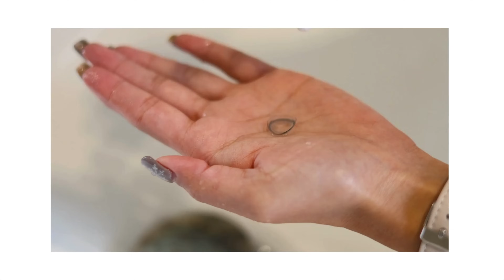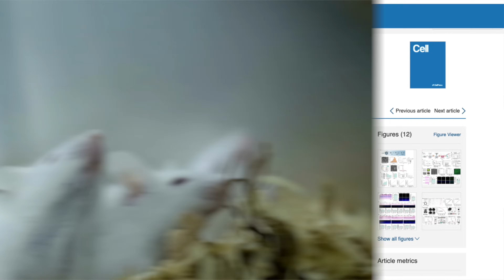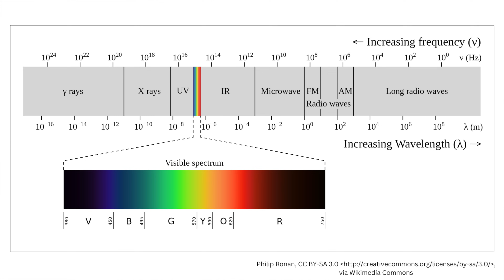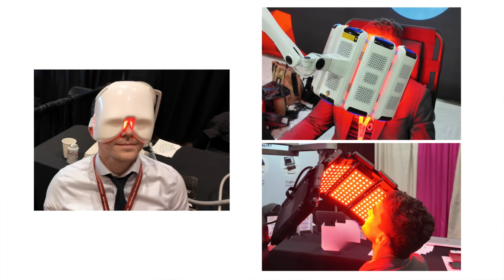Superpowers in a Contact Lens? Infrared Vision Is Now Possible!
Do we now have superhuman sight!? Researchers just developed a usable contact lens that allows humans to see infrared light! Learn about this fascinating technology and how these infrared contact lenses work!

✅ If shopping for soft contacts online, consider purchasing from a trusted online retailer:

Researchers have developed innovative new contact lenses that enable humans to see and detect near-infrared (NIR) light. These lenses incorporate special nanoparticles embedded within a flexible polymer matrix. The nanoparticles absorb invisible infrared photons and convert them into visible light, allowing the wearer to perceive infrared signals that would normally be undetectable. In both animal and human trials, participants using these lenses were able to detect flashing infrared light signals and even perceive infrared light through closed eyelids, as NIR light penetrates skin more effectively than visible light. Although the technology is still in early stages and currently provides limited resolution, it represents a major breakthrough toward enhancing human vision and could have future applications in night vision, security, medical imaging, and assisting individuals with certain visual impairments.

About this video: In this video, Dr. Allen dives into groundbreaking new research on contact lenses that can actually help humans see infrared light. He breaks down how these lenses work, the science behind the special nanoparticles that make it possible, and what researchers found when they tested them on both animals and humans. You’ll also learn about the potential real-world applications of this technology — from night vision and security to medical imaging and beyond. Plus, I’ll discuss some of the limitations of this early research and what we might expect in the future as this technology continues to evolve. If you’re curious about the future of vision enhancement, this is one video you won’t want to miss!

Chapters:
0:00 Superpowers in a Contact Lens? Infrared Vision Is Now Possible!
0:36 Perception of Light, what is Infrared Light?
1:16 How the contact lenses work
2:48 What can you see while wearing them?
4:40 What benefits does this serve?
6:12 Final Thoughts